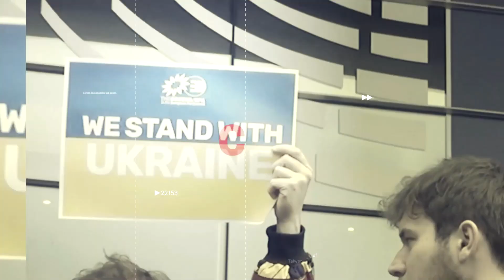世足賽法國不敵阿根廷 球迷噴淚 | 中央社全球視野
2022/12/19 全球視野3666集

00:13 [世足賽法國不敵阿根廷 球迷噴淚]

02:38 [梅西率阿根廷奪冠 球迷:最佳告別禮物]

04:09 [中國踢不進世界盃 球迷:體制難培養]

05:55 [德巨型水族箱爆裂 上千條魚湧大街]

07:38 [台同婚法起草人 獲加大傑出校友獎]